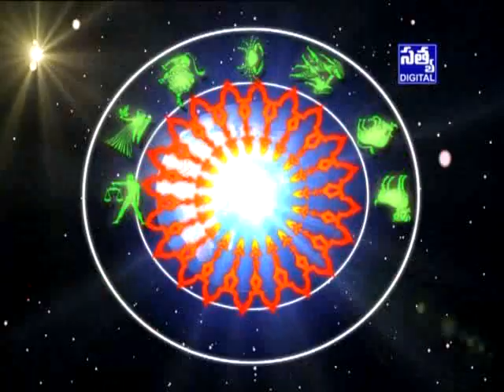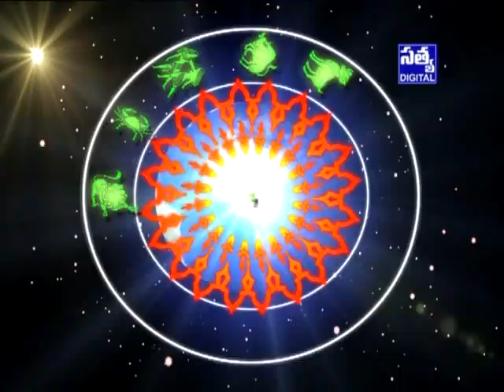SATYA DIGITAL DAILY RASHI PALALU ARMOOR || 02 -06- 2017